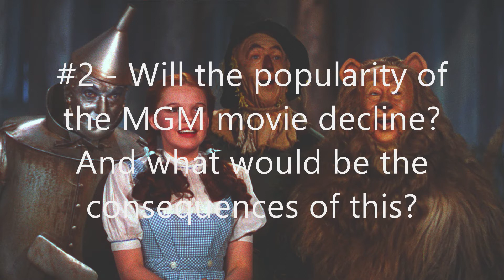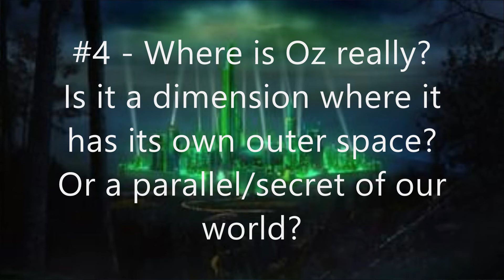A Collection of Hot Takes and Questions about the Oz Franchise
I had things I wanted to talk about, but they weren't long enough for a video. So I complied some random thoughts I had about Oz!